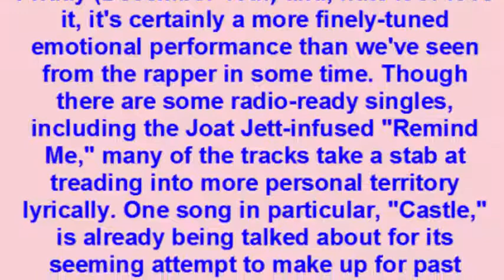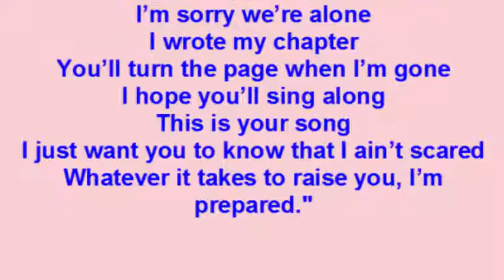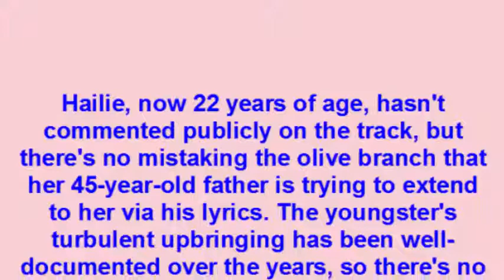Eminem's Revival Track Castle Is An Attempted Apology To His Daughter Hailie